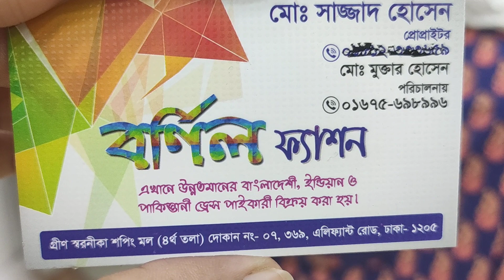New তাঁত থ্রি পিস কালেকশন 🥰/পাইকারি দামে তাঁত কটন থ্রি পিস কিনুন